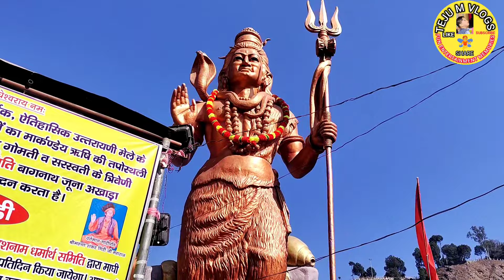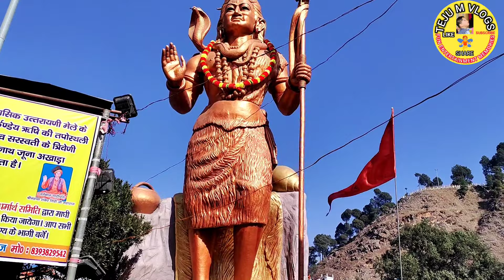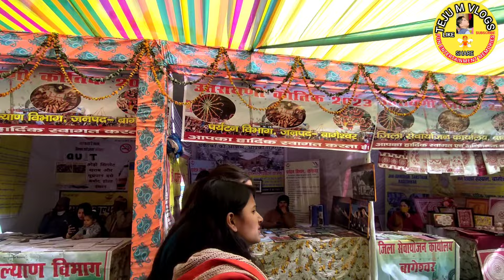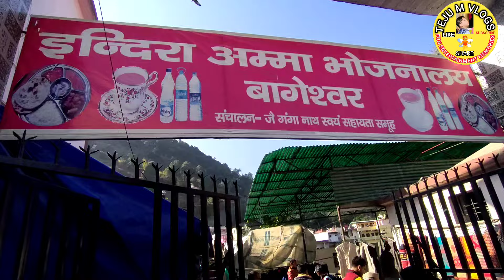उत्तरायणी मेला बागेश्वर। Uttarayani Mela Bageshwar 2023